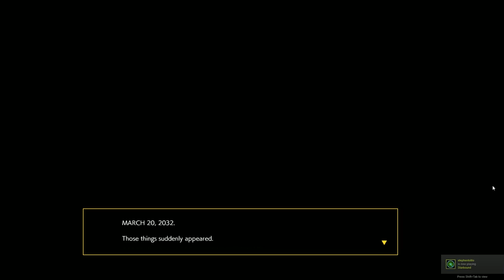Kotaku Plays Giga Wrecker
Released yesterday via Steam’s Early Access program, Giga Wrecker is a messy little puzzle platforming game with messy dialogue, questionable physics and some strange design decisions. Other than all that, it shows promise.